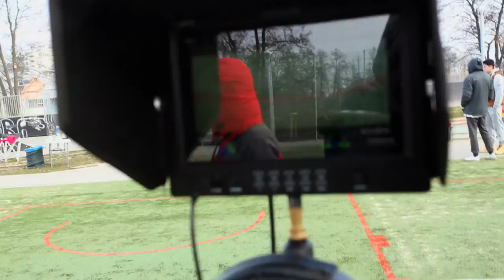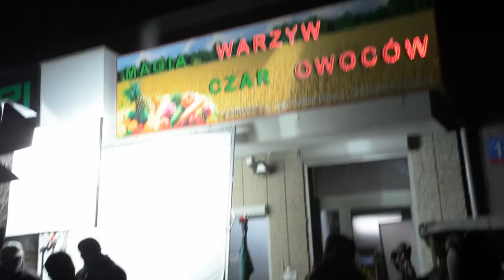Making of reklamy społecznej BALONIK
produkcja spotu: Flota Filmowa
zdjęcia, reżyseria i montaż making ofa: Jakub Zańczak, Anna Pastuszka
muzyka: Happy People z biblioteki Audiojungle